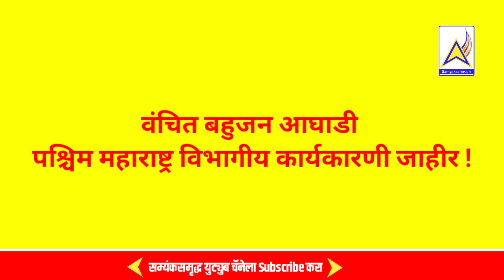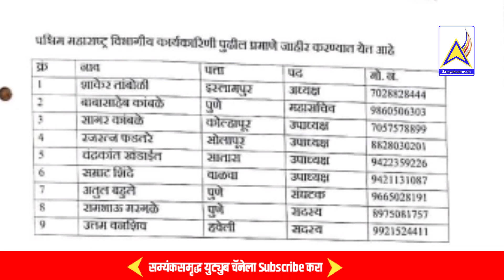वंचितची पश्चिम महाराष्ट्र विभागीय कार्यकारणी जाहीर, अध्यक्षपदी मा.शाकेर तांबोळी यांची निवड !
Video is for educational purposes only. copyright disclaimer under section 107 of the copyright act 1976, allowance is made for "fair use" for purposes such as criticism, comment, news repotting, teaching, scholarship & Research.